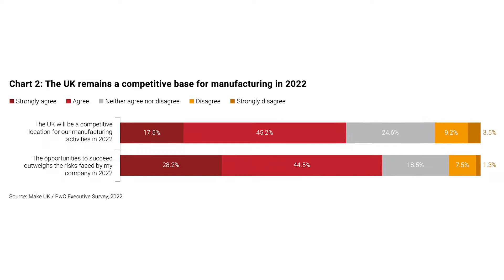UK Manufacturers upbeat about growth in 2022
Despite the unprecedented difficulties and disruption of the last two years, the UK’s manufacturers are feeling overwhelmingly positive about the prospects for growth in 2022.

Almost three quarters of companies (73%) now believe conditions for the sector will improve in 2022, with a similar number (73%) believing the opportunities for their business outweigh the risks they face.

That’s according to the latest manufacturing executive survey from Make UK and PwC.

Executives say the picture would be even more positive were it not for the enforced slowdown caused by the pandemic, growing inflation and supply chain difficulties, and the enduring fallout from Brexit. Nearly two thirds said their business had suffered from leaving the EU and over half said they were fearing worse to come with new import checks on goods coming into from the EU.

And yet, executives say they will adapt, invest in workforce skills and in making their companies fit for the drive to net zero.